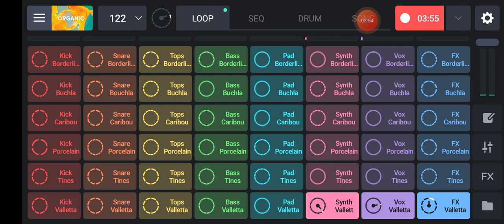Free YouTube Music TikTok New Songs on YouTube Free Songs|Love Beats On YouTube TikTok Free Music